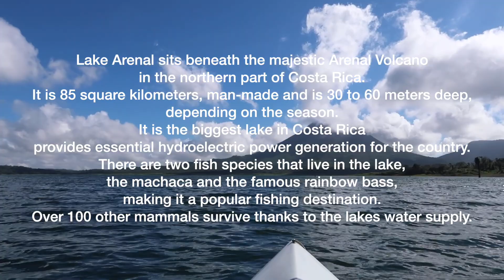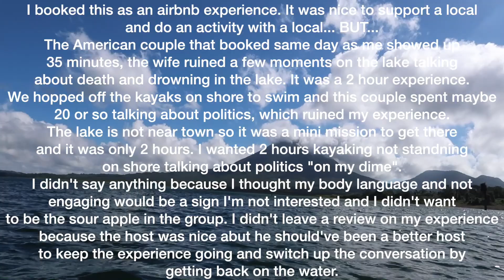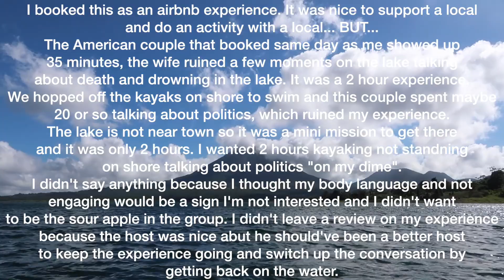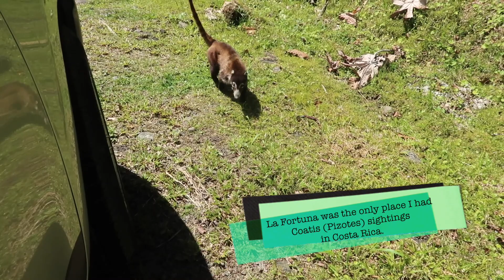Lago Arenal + Hot Springs with a local | La Fortuna, Costa Rica | Travel with Jewelyn |JEWELOFHAWAII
Aloha everyone!

3655 S Durango Drive #29